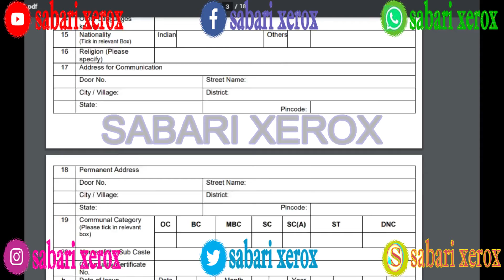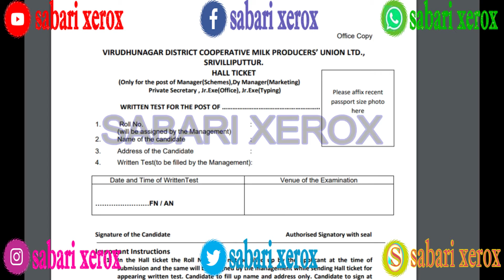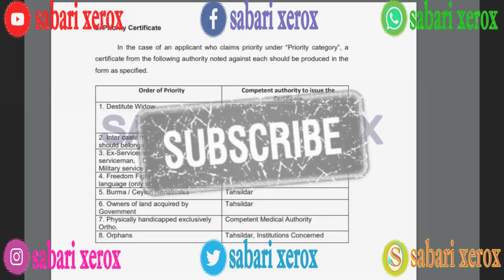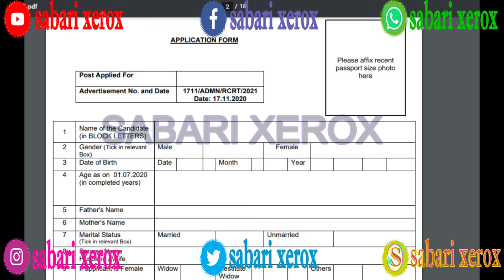ஆவின் நிறுவனத்தில் வேலைவாய்ப்பு 2020 | Aavin job 2020 | central government jobs